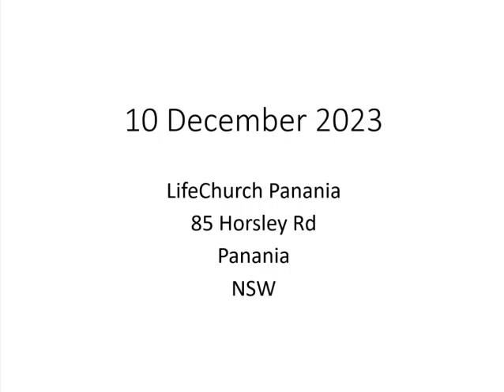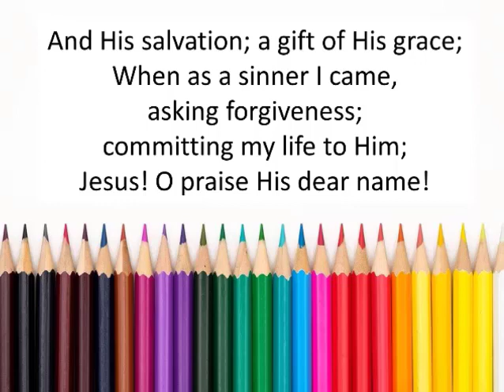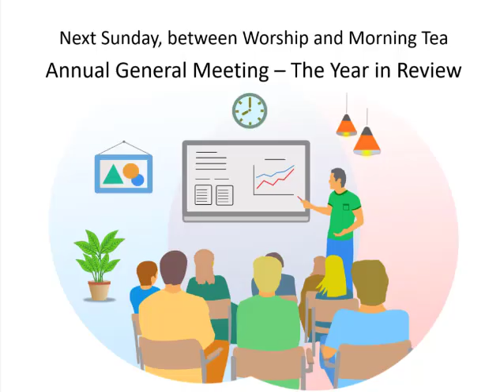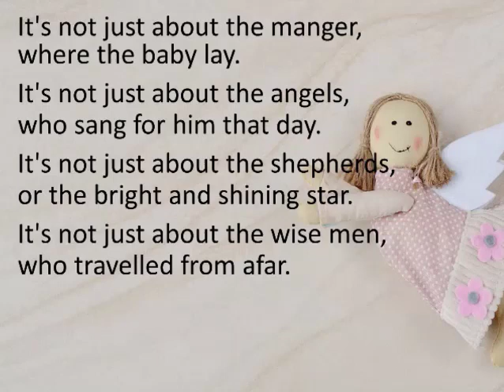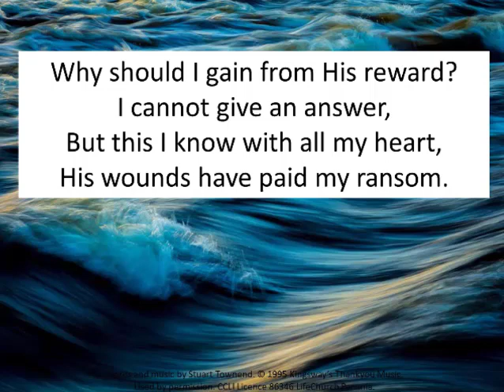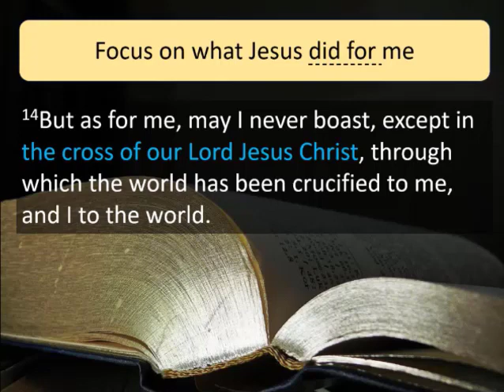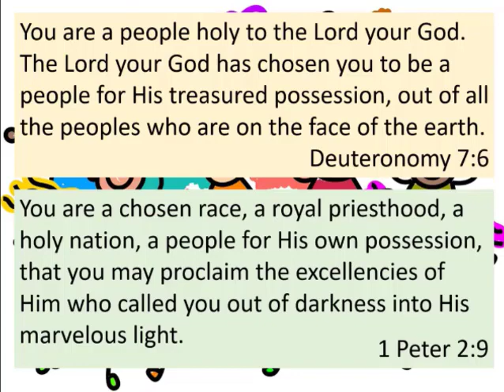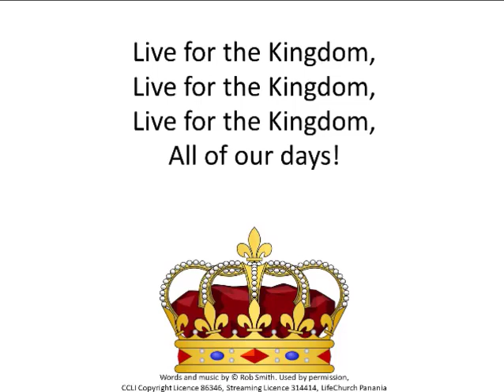Galatians 6:11-18 God's Help Desk ONLINE SERVICE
10 December 2023
God’s help desk
Galatians 6:11-18
I can always use a little help. God Himself offers me all the help I need. And I can be helpful too! What sort of help do you need? This video will show you how to get the help you need.
If you find this video helpful or interesting, please Like and Share this message with your friends and family, Subscribe to our YouTube channel and give our video a Thumbs Up if you haven't already. Pass on the blessing you receive. Thank you, and God bless you.